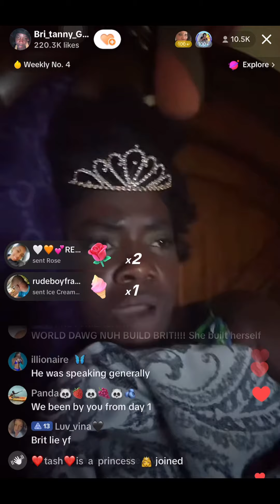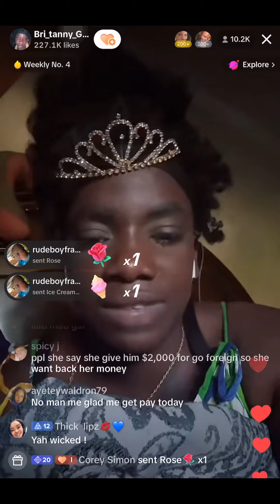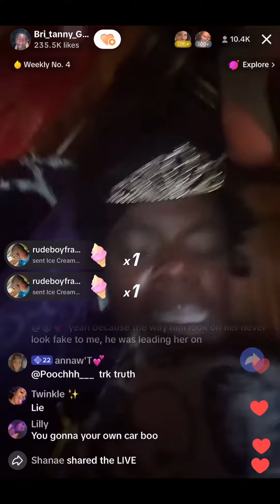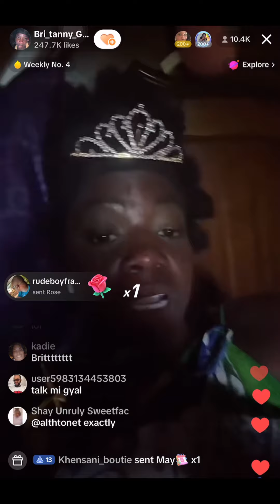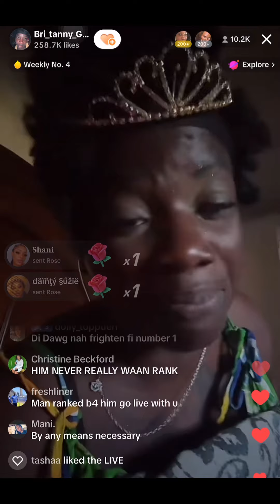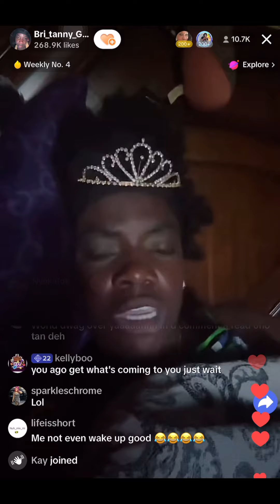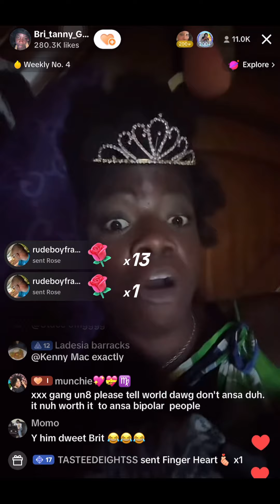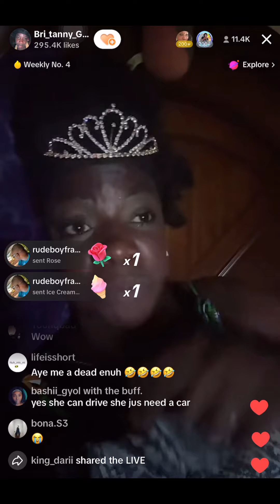Brittany Goffe say World Dawg was only using her🤷🏾‍♂️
This channel was created to bring New and Latest lives from all your favorite entertainers around the world.

Remember to turn on your post notification 🔔

 REMEMBER TO TELL A FRIEND TO TELL A FRIEND ‼️